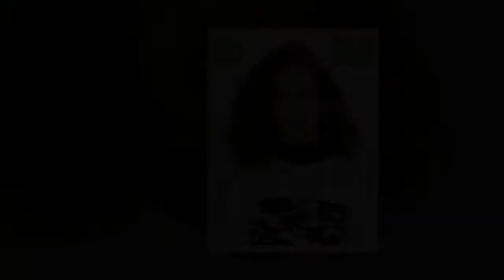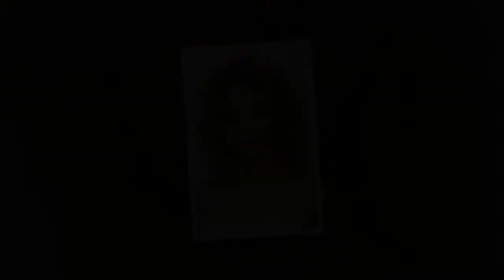Tunsori pt par ondulat femei 2018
Videoclipul prezinta tunsori pt par ondulat femei 2018.

Vrei să vezi coafuri par cret? A se vedea cele mai bune modele de tunsori par cret 2018.